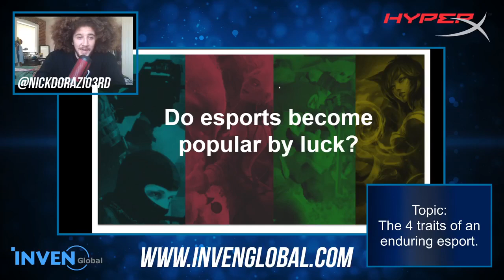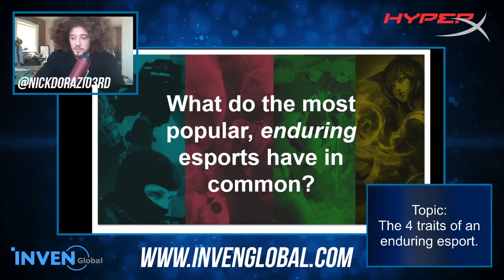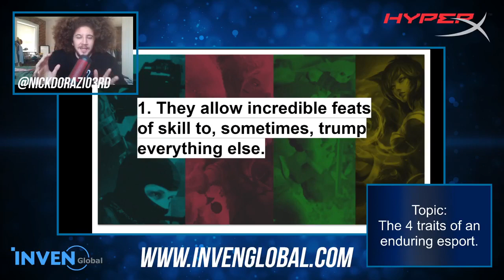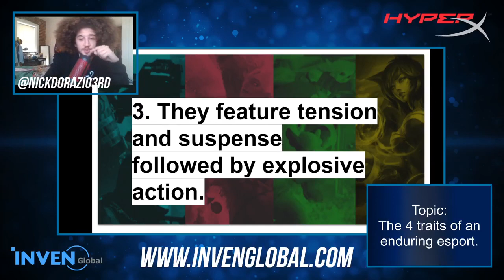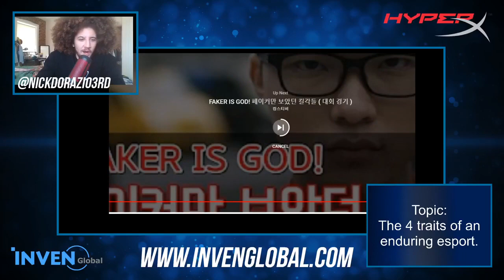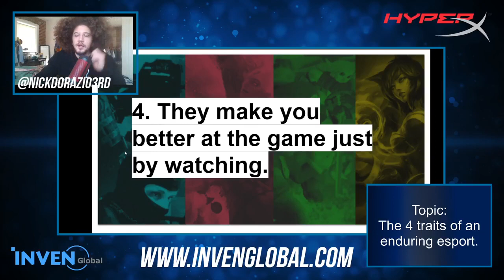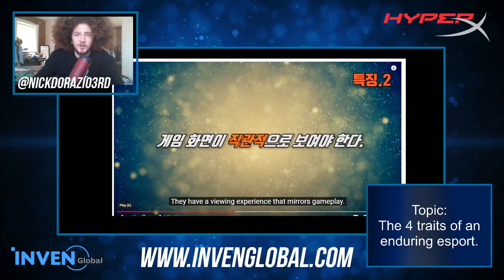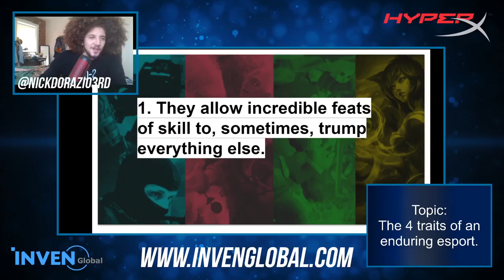Esports Lecture - The 4 Traits of an Enduring Esport